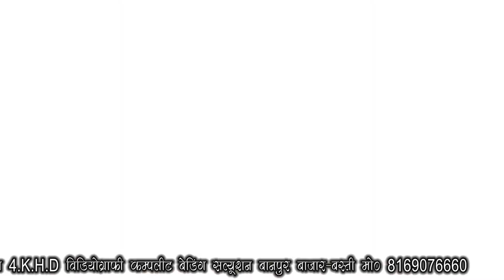shyamu Nishad sanjula Nishad